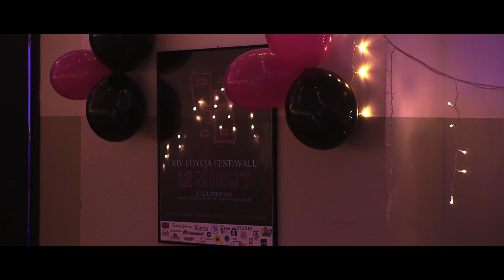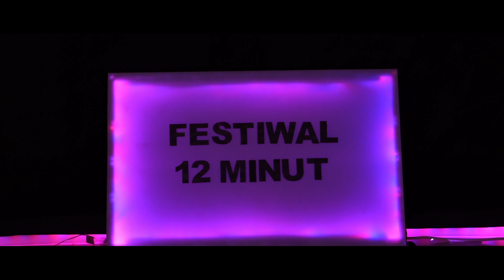FESTIWALE 2023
Lepiej późno niż wcale! 😉

Pamiętacie jeszcze festiwale? W listopadzie ubiegłego roku, przeprowadziliśmy aż dwie transmisje z Festiwalu Teatralnego 12 minut oraz dwie kolejne z Festiwalu Filmowego 9 minut.

Przypomnijmy sobie zatem, jak to wyglądało po drugiej stronie kamery 🎬✨🥰